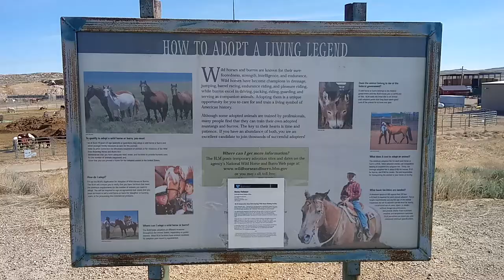Wild Horses near Flaming Gorge, Wyoming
JESUS SAVES !!
JESUS SAVES !!
JESUS SAVES !!

  4 THINGS TO DO ASAP:
1) START TALKING & LISTENING  TO GOD: WE CALL this ‘PRAYER’
2) START READING the WORD of GOD: WE CALL this the ‘BIBLE’
3) START HAVING FELLOWSHIP with OTHER BELIEVERS IN GOD

JESUS SAVES !!